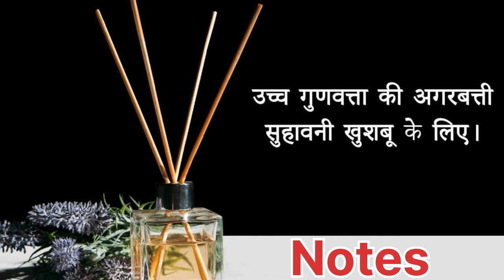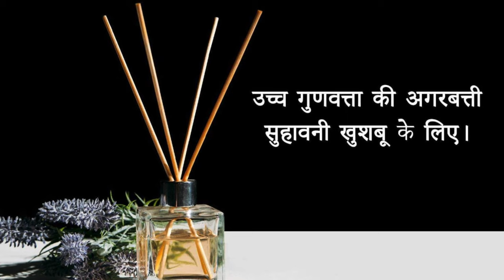Do you like the fragnance of jasmine.? Jasmine Flower Agarbatti Perfume